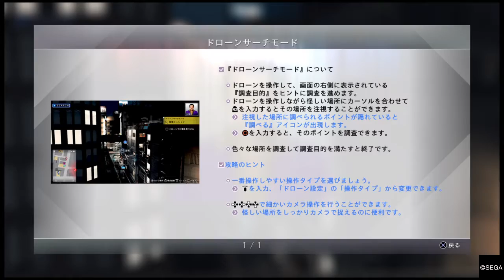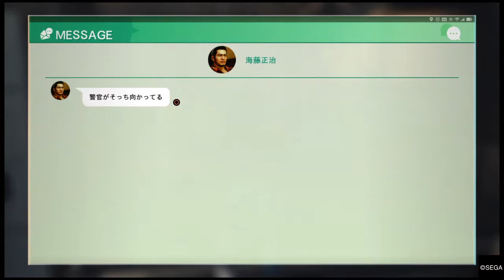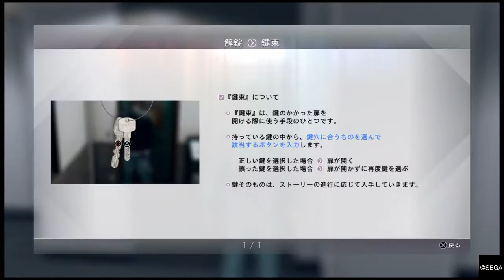JUDGE EYES：死神の遺言 一章まるごと・スペシャル体験版_20181201一章#4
JUDGE EYES：死神の遺言　一章まるごと・スペシャル体験版